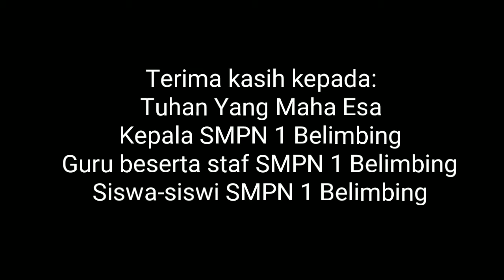Perkenalan guru Bahasa Indonesia